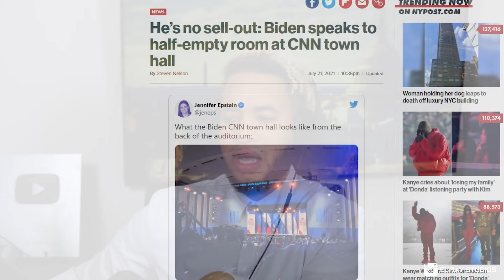REACCIÓN, Biden Pasa Mal Momento INCOHERENTE con CNN, Doctora lo Acusa de Desinformación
Este fue el mas reciente Townhall Meeting del Presidente Joe Biden con Cnn para hablar sobre el estado del país, la economía, las vacunas, el Covid-19 & la Variante Delta.
Joe Biden sufre momentos donde se le va el tren de información y no puede expresarse correctamente.
Míralo Completo y dame tu Opinión.